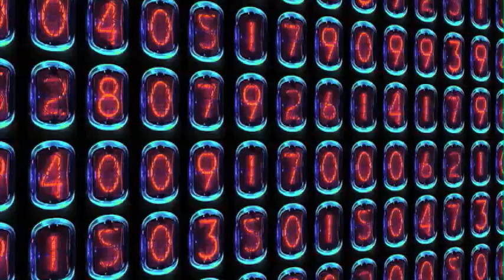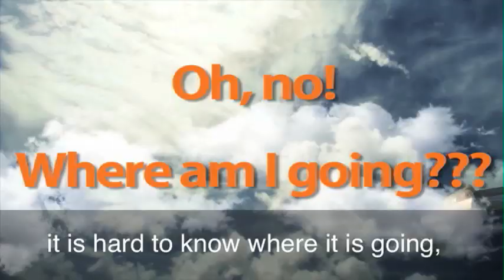Up in the Air ភាព​មិន​ច្បាស់លាស់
ឃ្លា​ថា Up in the Air គឺ​សំដៅ​ដល់​ស្ថានភាព​មួយ ដែល​មាន​ភាព​មិន​ច្បាស់លាស់ មិន​ទាន់​សម្រេច និង​មិន​ដឹង​ថា​នឹង​មាន​អ្វី​កើត​ឡើង ឬ មិន​ដឹង​ថា នឹង​ទៅ​ជា​យ៉ាងណា។ ដើម្បី​ឲ្យ​យល់​កាន់តែ​ច្បាស់​សូម​មើល​វីដេអូ​កម្មវិធី​រៀន​សំនួន​វោហារ​ភាសា​អង់គ្លេស​ជាមួយ​ម៉ានី​និង​ម៉ូរី៕